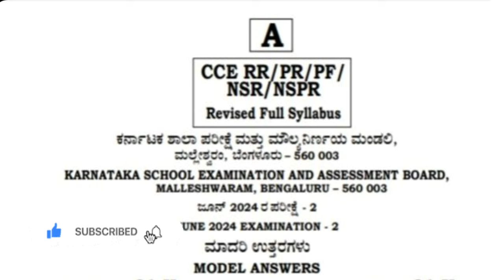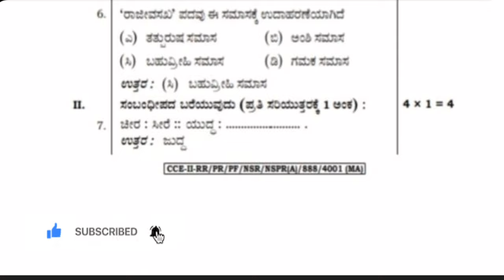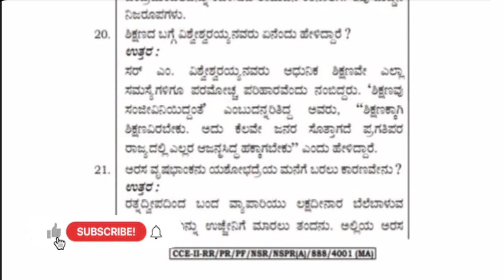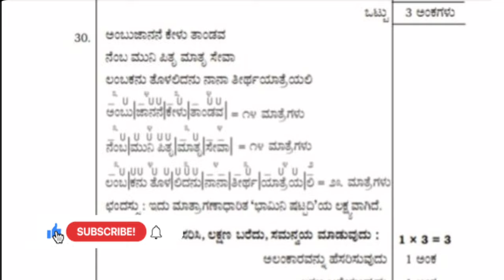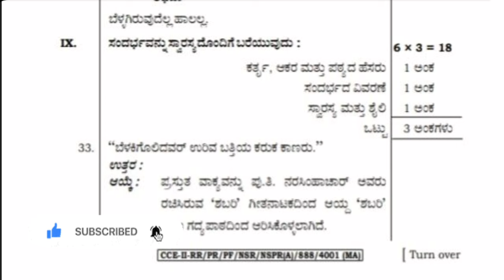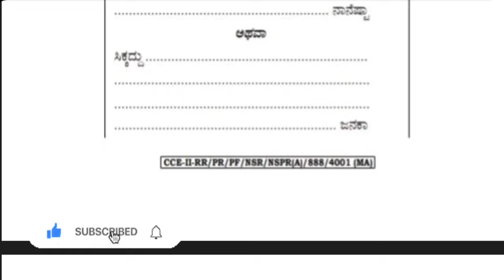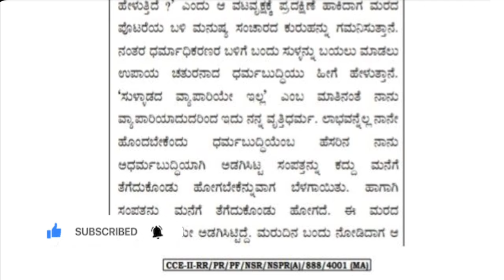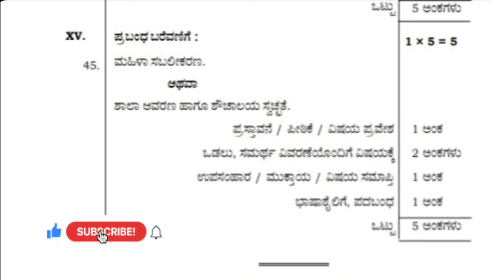SSLC 2024 Exam-2 ಕನ್ನಡ Final Key Answer